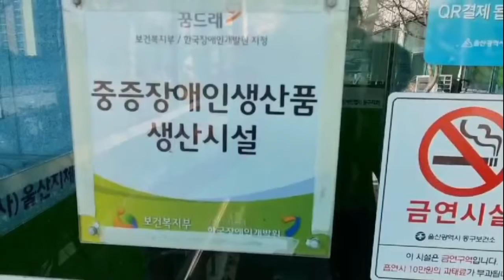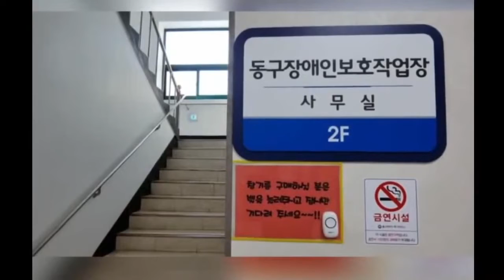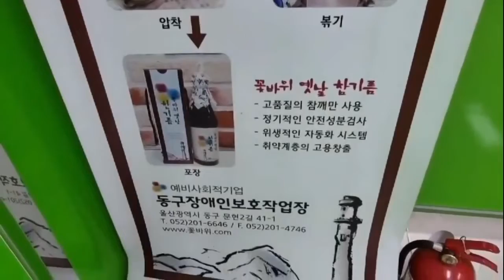기부앤테이크 소상공인/ 동구장애인보호작업장/ 참기름, 들기름/ 2022.01.20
우리 지역 친구들이 깨끗하게 신뢰할 수 있게 만든 참기름과 들기름이예요

대표: 허재원 시설장
주소: 울산광역시 동구 문현2길 41-1